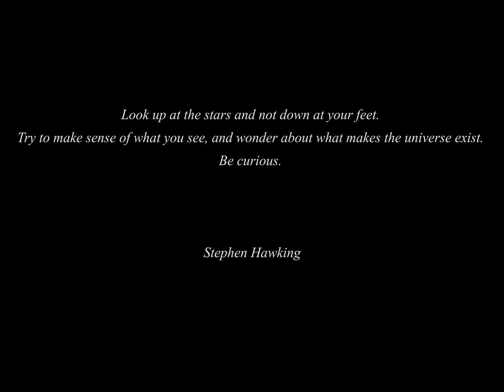Milky Way priority on 2018 Geminids Avenue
Geminids meteor shower 2018 in southern Romania